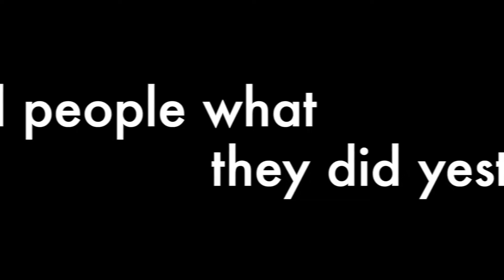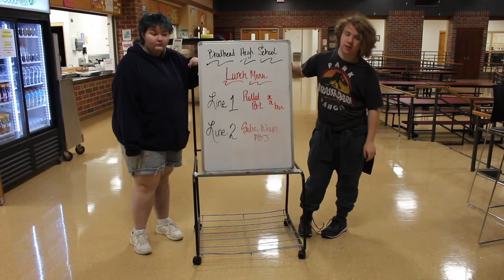November 1, 2022 Announcements